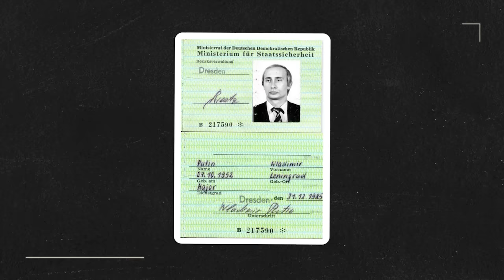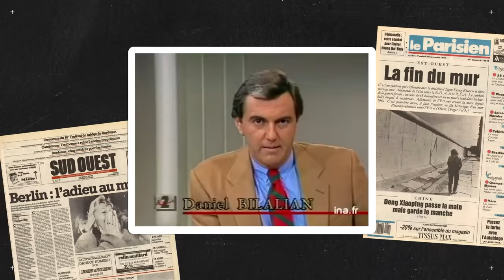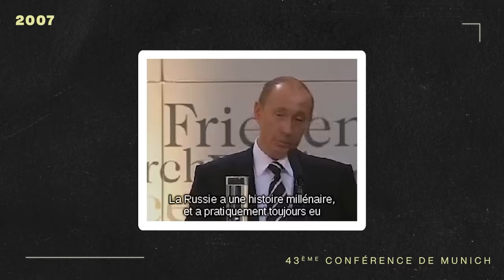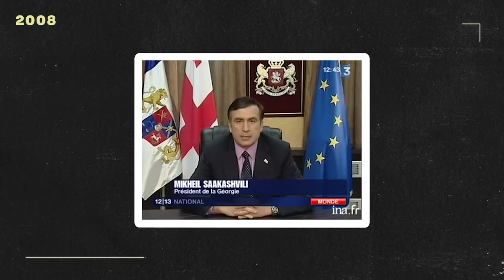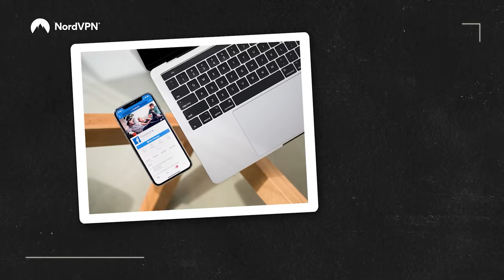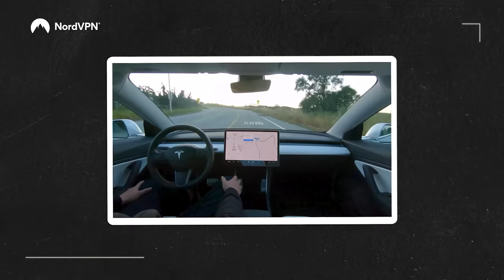La véritable histoire de Vladimir Poutine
Cette vidéo existe grâce au soutien de NordVPN. Bénéficiez d'un mois satisfait ou remboursé

Voici le récit de la vie de Vladimir Poutine : Chef d’État russe, ancien espion, père de famille divorcé et plus encore.

✌️ ME RETROUVER

🗃 SOURCES

Hondelatte raconte : « Poutine, de sa naissance au pouvoir », Europe 1, 2021.
 « Poutine, le Tsar soviétique », France Inter, 2022.

 Myriam DÉSERT, « POUTINE VLADIMIR (1952- ) », Encyclopædia Universalis.
 « Poutine », Frédéric Pons, 2014.

🍿 CRÉDITS

Une série de Gaspard G
Réalisateur : Sam Delhay
Rédactrice en chef : Léah Boukobza
Auteur : Augustin Manhes
Producteur : Max Laulom

Motion Design : Héloïse d'Almeida
Montage : OKAMÉDIA

Avec l'aide de : Lého de Bohan & Vladimir Vinograd

✂️ CHAPITRES

00:00 Introduction
00:37 Un enfant turbulent entré dans le droit chemin (1952 à 1991)
6:13 L'homme de l'ombre au service de l'État (1991 à 2000)
13:08 L'horizon d'une grandeur rétablie (2000 à 2022)
25:49 Dans le prochain épisode
27:29 Conclusion